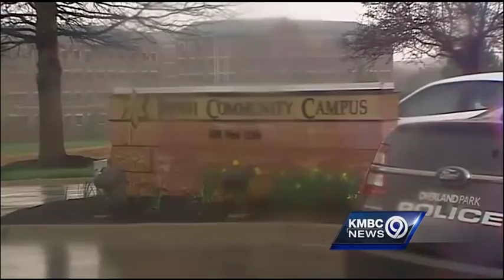Frazier Glenn Cross on murders: 'I thought they were Jews'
As the sentencing phase of Frazier Glenn Cross's murder trial winds down, he told the jury he was sorry for killing three Christians at the Jewish Community Center and Village Shalom because he'd hoped to kill Jews.